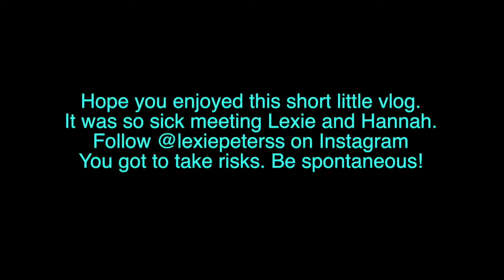HANGING WITH LEXIE PETERSS AND EXPLORING HAUNTED PLACES VLOG!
It was so fun hanging with you guys, we defiantly need to go to Boystown when you come back. Follow Lexie here: @lexiepeterss Instagram

LINKS!